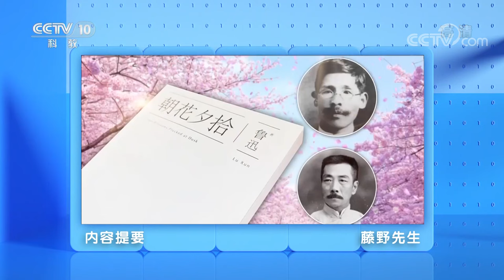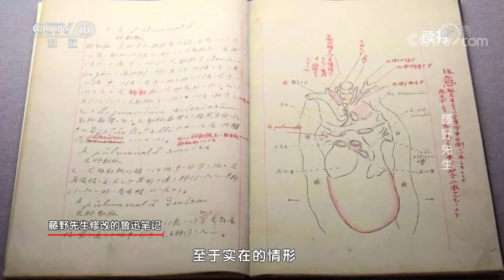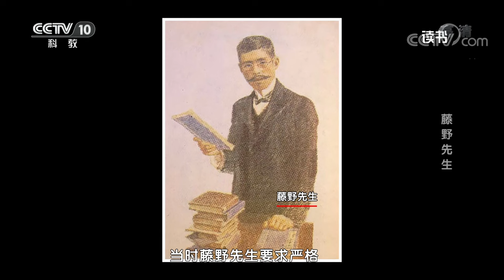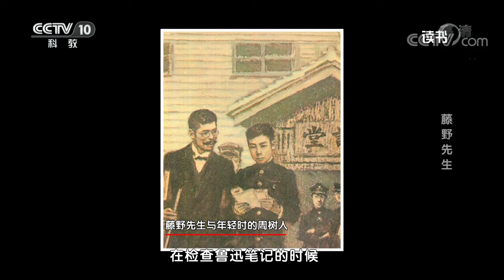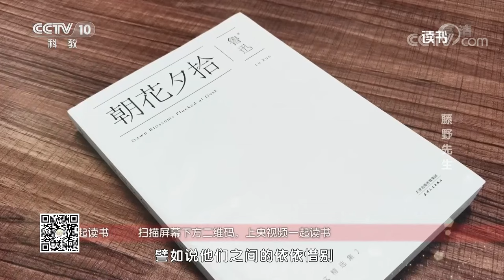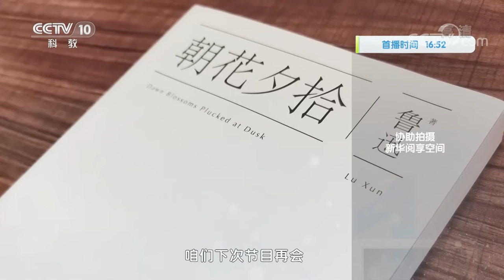《读书》 20210910 鲁迅 《朝花夕拾》 藤野先生|CCTV科教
本期节目主要内容：鲁迅是资质平平的中等生，异国求学他备受欺辱，然而他却因一位普通老师修订讲义、依依惜别这种小事得到了治愈。本期为您讲述藤野先生与鲁迅先生感人的往事。（《读书》 20210910 鲁迅 《朝花夕拾》 藤野先生）